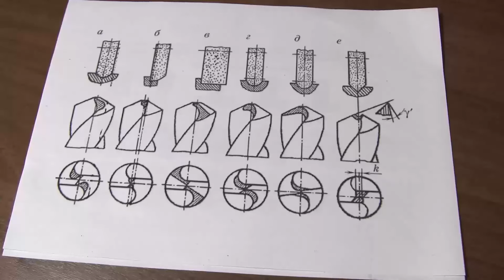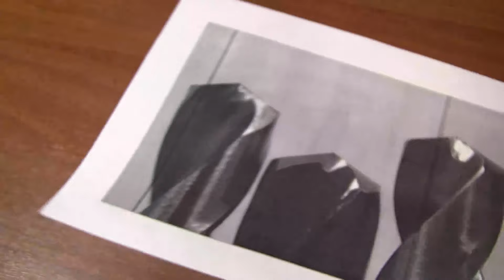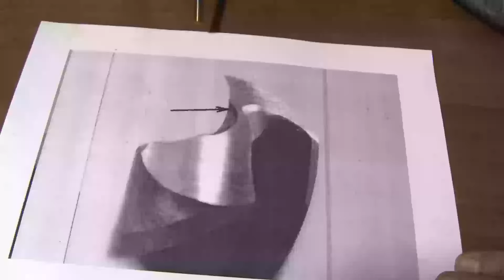ЗАТОЧКА СВЕРЛА. Подточка ПЕРЕМЫЧКИ сверла. Часть 3 из 3 --х частей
Показаны несколько способов подтачивания перемычки сверла.
   Это – 3-я часть видео на моём канале про затачивание сверла. Первое видео было про угол при вершине сверла, второе - про затачивание задней поверхности.

   Сразу скажу, что подточка перемычки не обязательная операция, а желательная, что и показано в этом видео.

   Приглашаю посмотреть другие видео на моём канале в плейлистах

   На новых свёрлах с заводской заточкой перемычка чаще всего не подточена.
   Подточка перемычки улучшает сверление, уменьшает усилие подачи. Но подтачивание перемычки уменьшает прочность сверла.
   При подточке перемычка делается длиной примерно  0,2 от длины режущей кромки.  Например, у сверла диаметром 12 мм длина режущей кромки равна примерно 6 мм. Значит, перемычка должна быть 1,2 мм.  У заводского сверла перемычка была равна 2,6  мм.  Значит, лучше её подточить.
    Существует много форм перемычек  и способов их подтачивания. Цель одна – уменьшение длины перемычки. Подточку перемычки необходимо делать симметричной. Подтачивается со стороны канавок.
   На обычном шлифовальном круге прямого профиля выполнить качественную подточку перемычки на небольших свёрлах сложно по следующим причинам:
- обычно на абразивных кругах ребро круга имеет большой радиус.
- подточка перемычки производится практически вслепую.
- некоторые виды подточки требуют высокой точности исполнения. Это можно делать только на станках или с помощью сложных приспособлений
3:29 В видео показано, как я делаю подточку перемычки сверла несколькими способами.
1. Самый простой, но его можно применять только для больших свёрл. Делается на ребре обычного абразивного круга. По периферийной и по боковой поверхностям абразивного круга.
2. Подточка с выходом на переднюю поверхность сверла. В некоторых случаях это даже хорошо, потому что далеко не все свёрла имеют шлифованные канавки, т. е. шлифованную переднюю поверхность.
Но при этом передний угол уменьшается, и это надо иметь в виду.
При этих двух способах плохо виден процесс подтачивания.
3. Подтачивание с помощью УШМ. Большие свёрла можно подтачивать зачистным  диском, а маленькие -  отрезным  диском. Я использую УШМ с регулятором оборотов. Подтачиваю на самых маленьких оборотах. Процесс подтачивания хорошо виден.
4. Подтачивание с помощью бормашинки с регулятором оборотов. Подтачиваю на средних оборотах. Процесс хорошо виден.
5. Подтачивание перемычки алмазным надфилем. Процесс подтачивания хорошо виден. Можно использовать надфили различного профиля в зависимости от формы подточки.
   Меня попросили показать, как затачиваются мелкие свёрла.
Затачивание мелких свёрл (1..2 мм) ничем не отличается.  Только перемычка не подтачивается. Проблема в том, что плохо видно.
   Я после затачивания сразу делаю пробное сверление.
Если сверло плохо сверлит, значит, не выдержан нужный задний угол (потому что плохо видно), и сверло приходится перетачивать.
13:12 Показано, как работают два одинаковых сверла, отличающиеся только тем, что у одного сверла подточена перемычка. Видно, что оба сверла работают хорошо. Но с подточенной перемычкой сверло работает лучше. Ещё раз повторю, что подточка перемычки желательна, но не обязательна